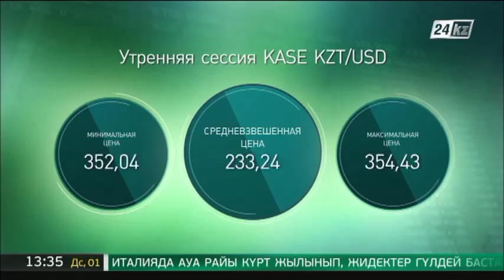Утренняя сессия KASE: доллар стоит 361,42 тенге